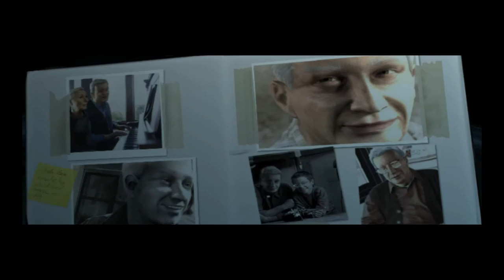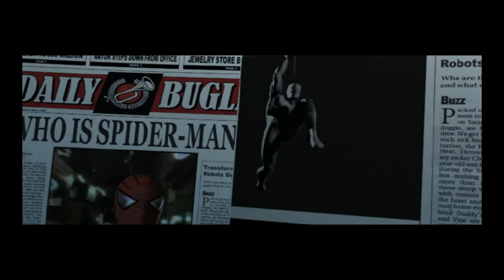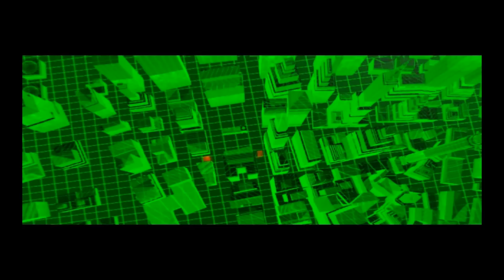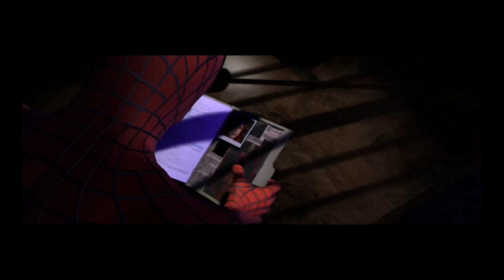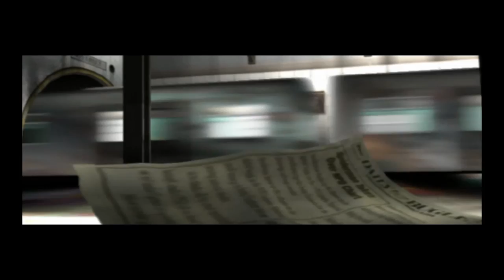Spider-Man: The Movie (GameCube) - All Movies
This is every movie, or cutscene from the gallery menu in the game. The game is being played on the emulator Dolphin and can be found for download

Shoutout to danielvasque over on GameFAQs for the save file, saving me a lot of time. You can find a download link to that Shoutout to Treyarch and Activision of course as well for developing and publishing this game respectively. The thumbnail for this video comes from the user S.B. Wayne over on SteamGridDB, and can be downloaded separately